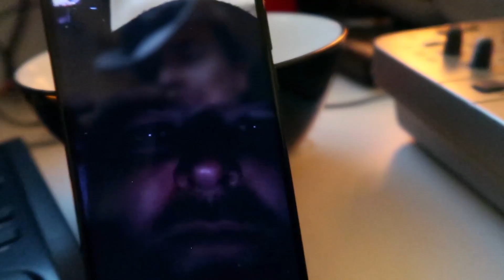Life Is What You Make it...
A collection of deleted scenes from Series 4 of Shane Blade Vlogs. This also concludes the re-edit project that I endured for the past 4 months, in which I updated all my past vlogs with a faster editing style, sound and colour grades, etc.

Keep Rockin', Keep Rollin'. Roar!